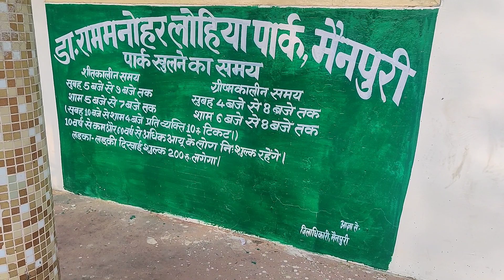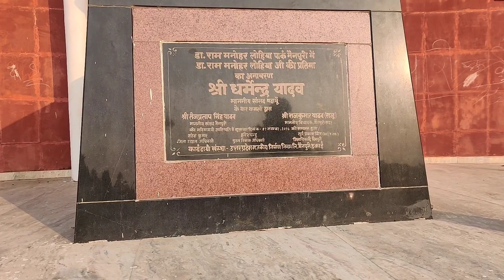Lohia Park In Mainpuri | लोहिया पार्क | मैनपुरी | UP84 | Be Local Vlogs